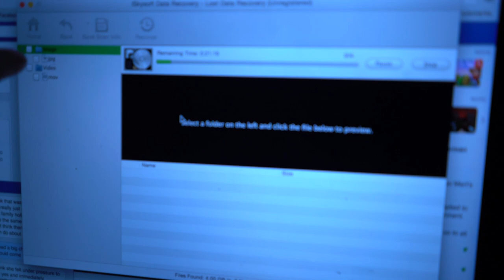DANCING WITH WITCH DOCTOR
Music wanted!!

All filmed on a Sony A7R ii & Sony rx100 , and a go pro hero session